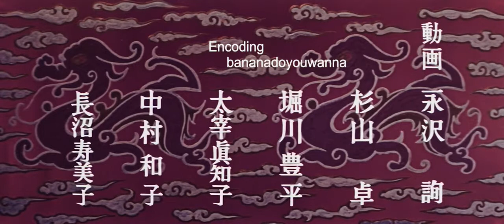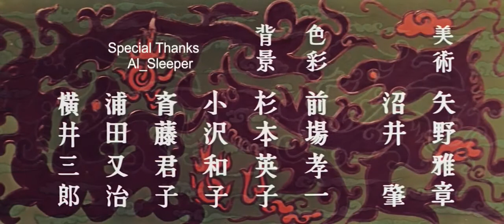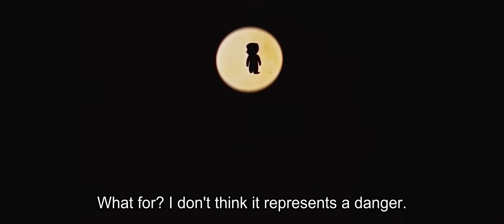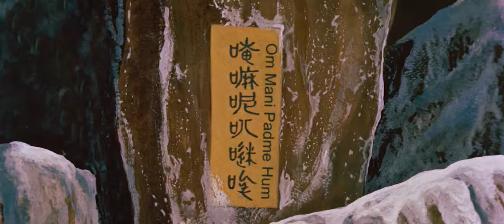Saiyuuki (1960 Movie)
Alakazam is a young and brave monkey who convinces all the other monkeys to make him their king. After attaining the throne and learning magic, he becomes so vain that he goes to heaven to challenge the gods. He is defeated by King Amo, and sentenced to serve as the bodyguard of Prince Amat in order to learn humility.
Osamu Tezuka was named as a director of the film by Toei Company. However, Tezuka later stated that the only time he was in the studio was to pose for publicity photos. His involvement in promoting the film, however, led to his interest in animation.